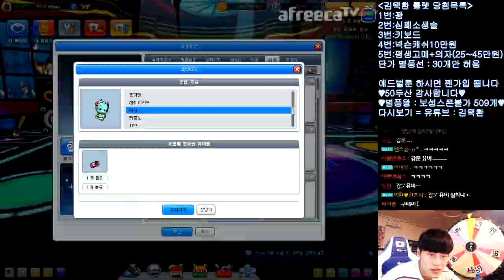[협찬] 운영자님 이번엔 아니겠지..? VIP 무제한캐릭 선택했습니다 【카트라이더 김택환】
VIP 무제한 캐릭터 선택권